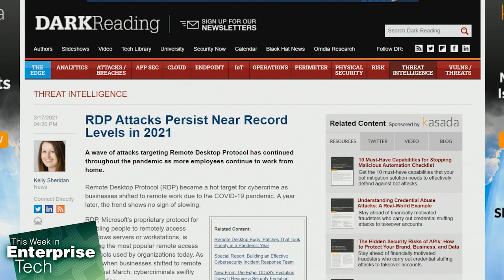Remote Desktop Attacks Increase Due to WFH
2020 saw an increase in remote desktop protocol (RDP) cyberattacks. This was because of the newly implemented work-from-home measures many enterprise and small businesses put in place due to COVID-19. Curtis Franklin shares news on This Week in Enterprise Tech stating that the RDP attacks are continuing to increase even more in 2021.

Guests: Gautam Goswami